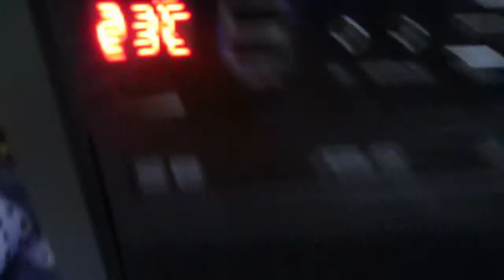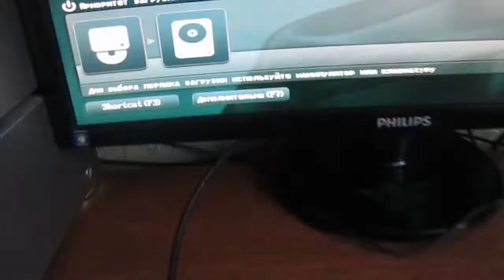Zalman z9 plus .FX-8350